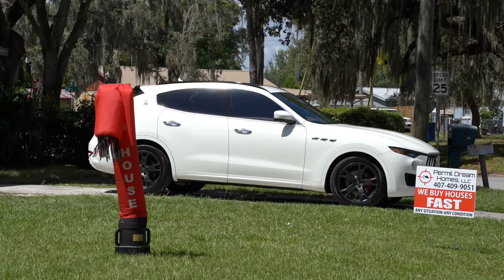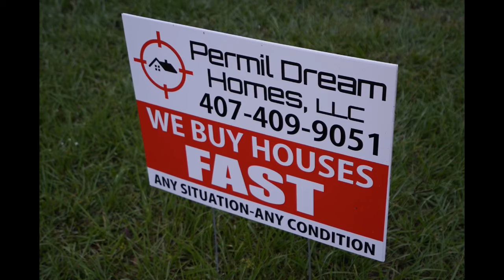Permil Dream Homes | Open House Celebration | Under Contract in less than 1 hour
Permil Dream Homes
Salute |
3 🛌 2 🛁 |
Home Just Listed |